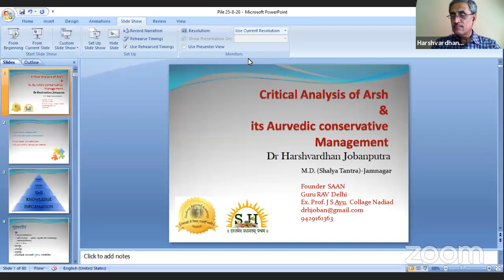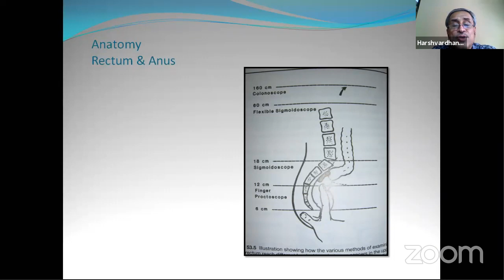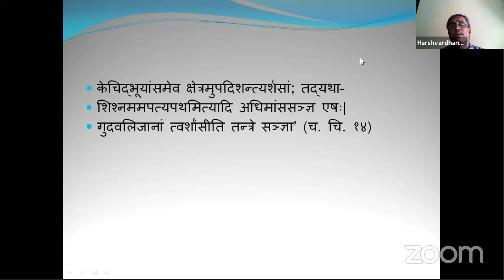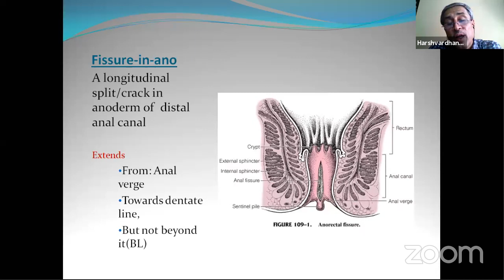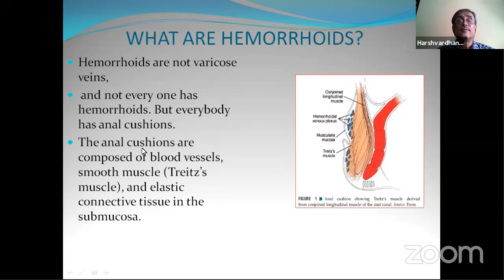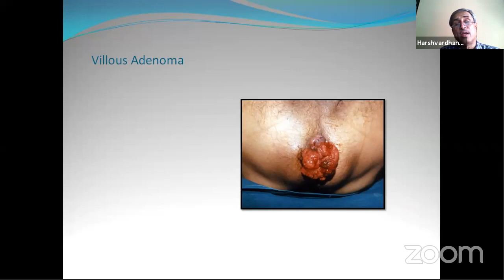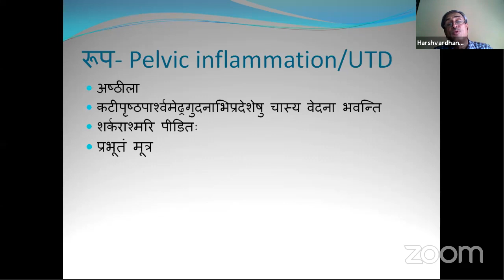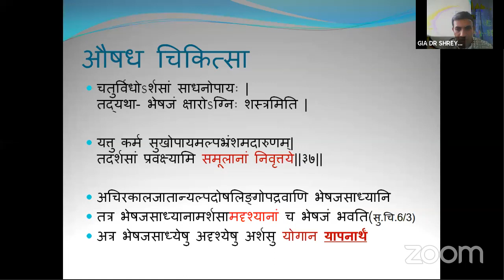A Critical Analysis on Arsha & It's Ayurved Conservative Management By Harshvardhan A. Jobanputra